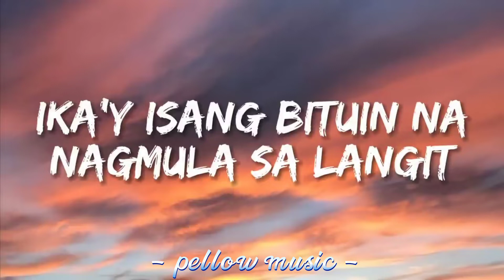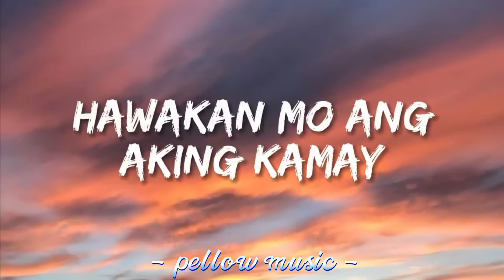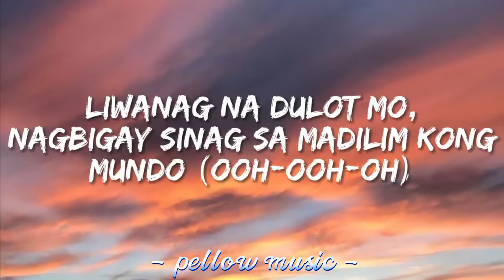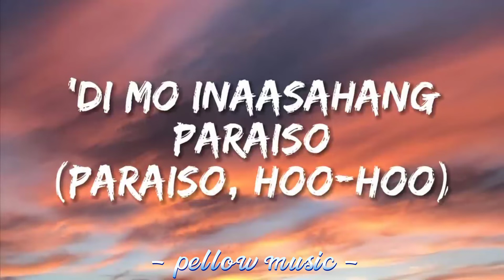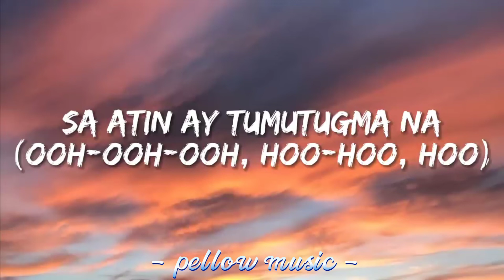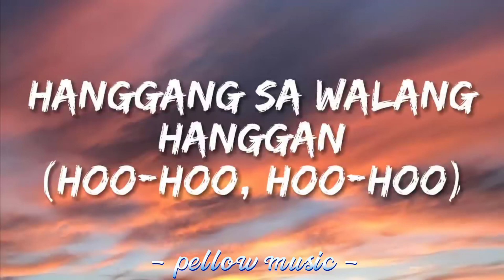Paralunan - Adie (Lyrics)